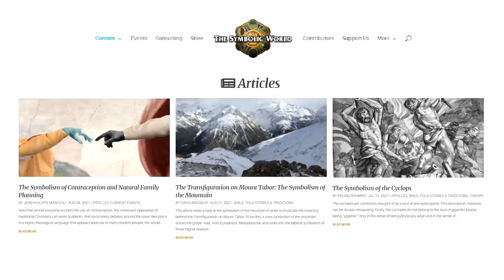Angels in Scientific Terms | pt.2 | with John Vervaeke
John Vervaeke and I continue where we left off in our last conversation, discussing the agency, intelligence and consciousness of interpersonal beings (angels) in both symbolic and secular terms.

Timestamps:
00:00:00 - Introduction
00:01:13 - Intro music
00:01:38 - Physicalism and agency on different levels
00:05:46 - Collective agency
00:07:36 - Common ground in agency and participation
00:12:30 - What is consciousness?
00:19:18 - Verifying the consciousness of other beings
00:21:40 - Pain and consciousness
00:27:06 - Collective intelligence VS consciousness
00:35:02 - Moral responsibility and intention
00:42:32 - The internet and the gods
00:51:00 - Why it's important to understand this
00:55:44 - Hyper objects
01:01:07 - Language and participative knowing
01:03:35 - The consciousness of angels
01:04:29 - Anthropomorphic bias
01:06:50 - Connections and the meaning of life
01:12:24 - Top down
01:16:16 - Outro